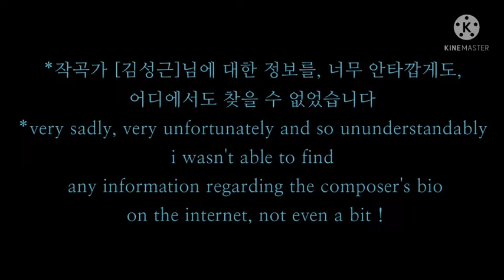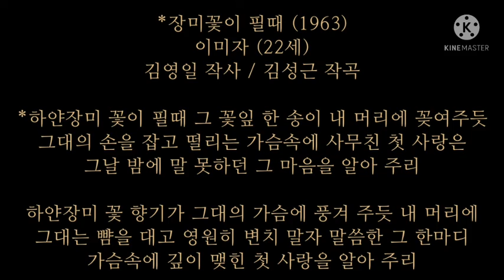장미꽃이 필 때(김성근's)/이미자/バラの花が咲くとき/イ·ミジャ/1963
/ *장미꽃이 필때 (1963)
이미자 (22세)
김영일 작사 / 김성근 작곡

*하얀장미 꽃이 필때 그 꽃잎 한 송이 내 머리에 꽂여주듯
그대의 손을 잡고 떨리는 가슴속에 사무친 첫 사랑은
그날 밤에 말 못하던 그 마음을 알아 주리

하얀장미 꽃 향기가 그대의 가슴에 풍겨 주듯 내 머리에
그대는 뺨을 대고 영원히 변치 말자 말씀한 그 한마디
가슴속에 깊이 맺힌 첫 사랑을 알아 주리 /